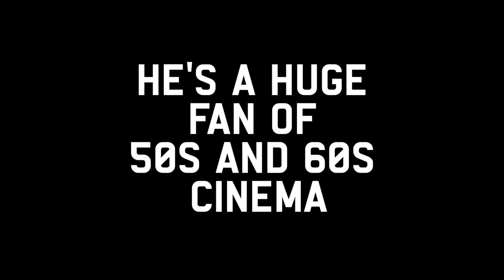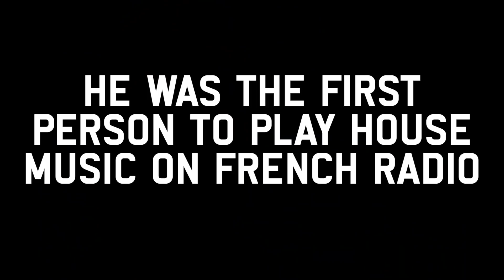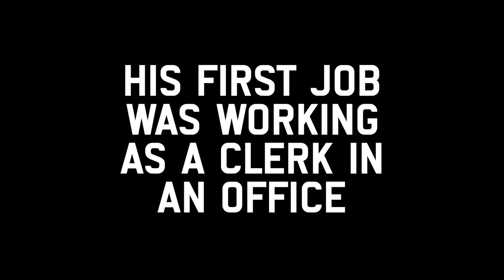10 Things You Didn't Know About Dimitri From Paris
To celebrate Dimitri From Paris' return to Glitterbox, we're taking a deep delve into the life of the celebrated French DJ.

Dimitri will play Glitterbox at Ministry of Sound with David Morales on Saturday 4th March, get your tickets